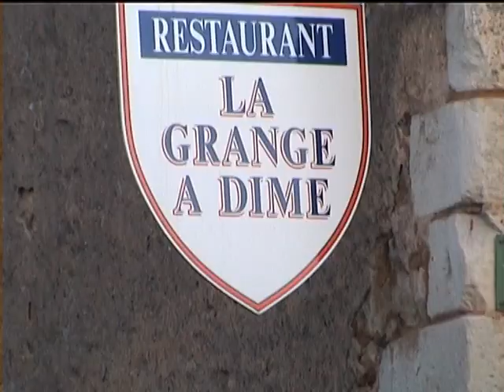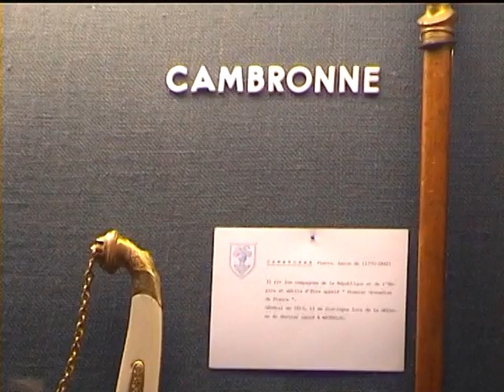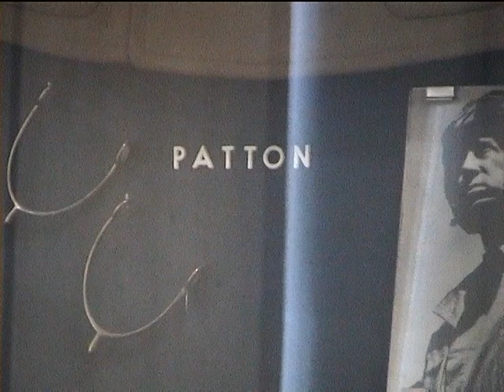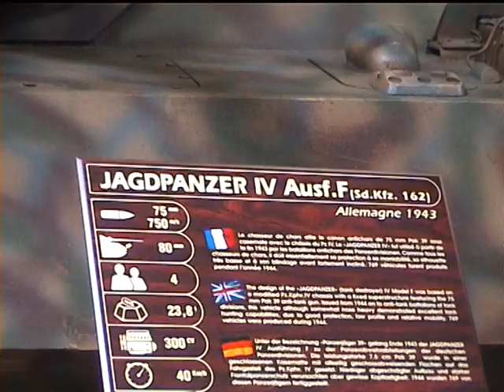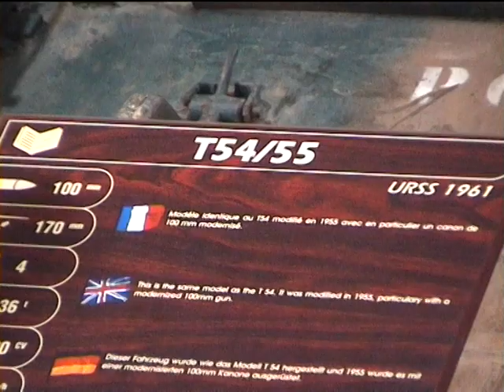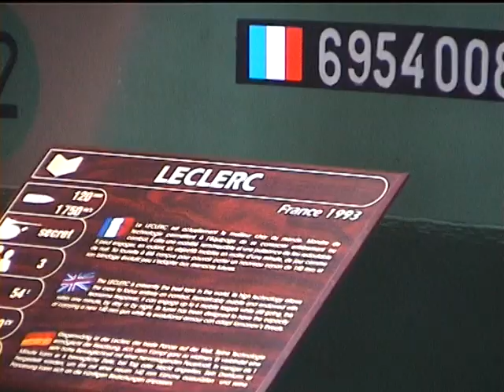Frankrike 002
ROSIJ besök hos UNOR i Paris och Normandie 2001, v21. Del 2(3). Lars Eliasson bakom kameran.